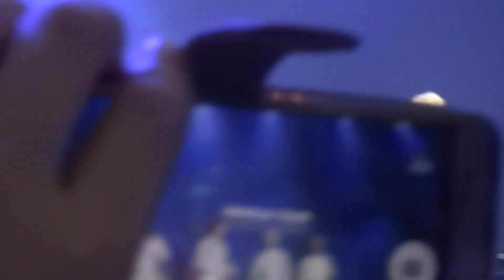180620 MONSTA X - SEXY INDIVIDUAL DANCES @ AMSTERDAM (AFAS Live)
credits: Sara Maurizio ( @sasith__ )